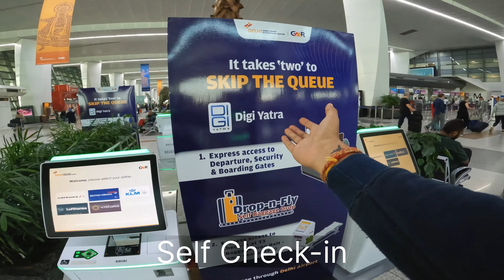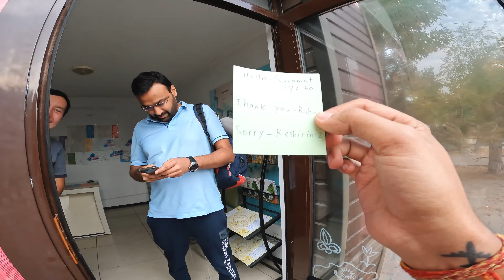Friendly Girls in Kazakhstan❤️ VISA FREE for India | Sim | Currency 💵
This video series is about my trip to Kazakhstan in October mid week. This episode is based on the first day in Shymkent, the cheapest city of Kazakhstan to get a flight. I stayed in hostel 64, Almaty for Less than 1 US Dollar (600/- INR). I purchased Altel mobile sim in Shymkent, Kazakhstan. Watch this video to know the rate of the sim card and how much I paid for the internet data. Also, you will see me exchanging the local currency Tenge using my US dollars.

Share with people so they can use this information for Kazakhstan Trip.

Being a traveler I have explored different places across India and now I am on my way to exploring the rest of the world. So, On this channel, you will get every little glimpse of my trips by the way of vlogs..

Almaty kazakhstanAlmaty vlog indianHikewithpkIndian in kazakhstanKazakhstan travel hindiKazakhstan visa for indian passportKazakhstan visa free for indianNomad shubhamShymkent cityShymkent city kazakhstanShymkent kazakhstan nightlifeShymkent to almaty trainalmaty kazakhstananunay sooddelhi to shymkentdelhi to shymkent flightkazakhstan travelkazakhstan vlogshymkent plazatravel vlogstraveling desi